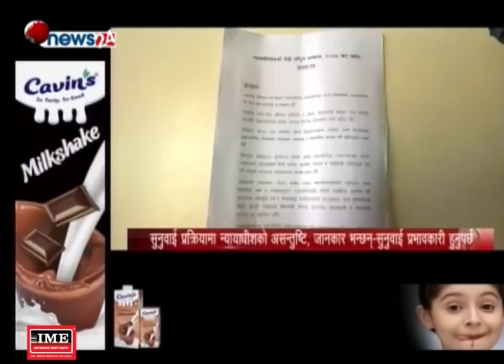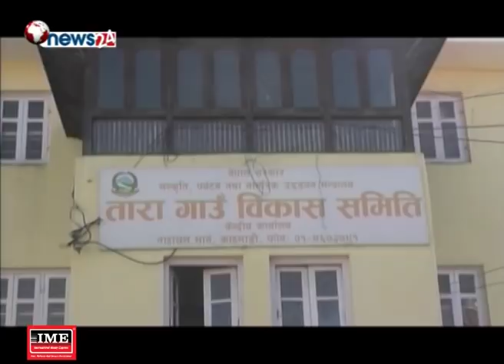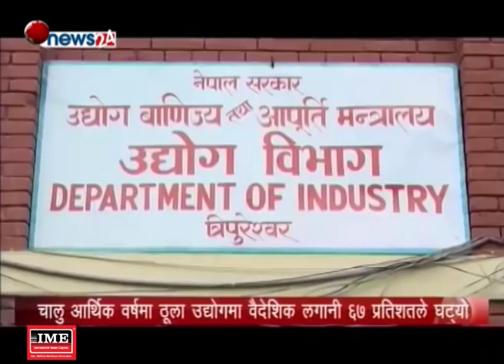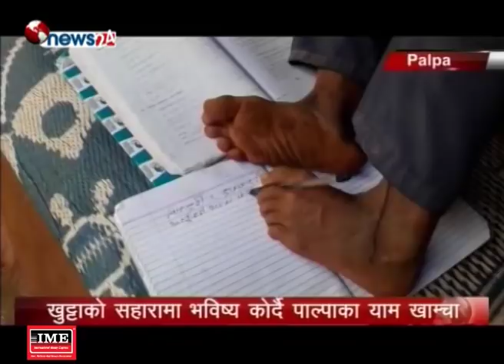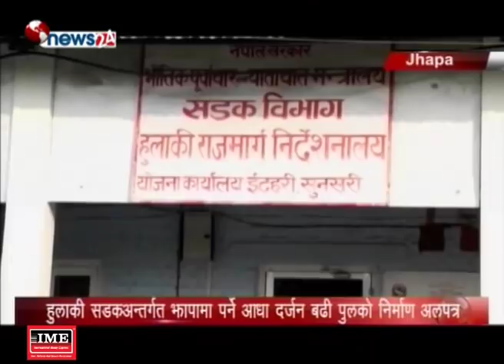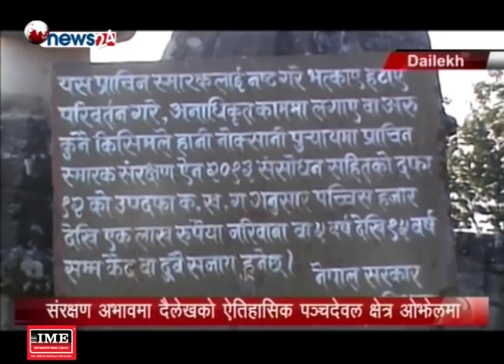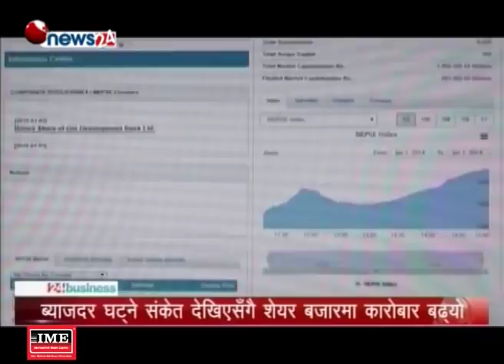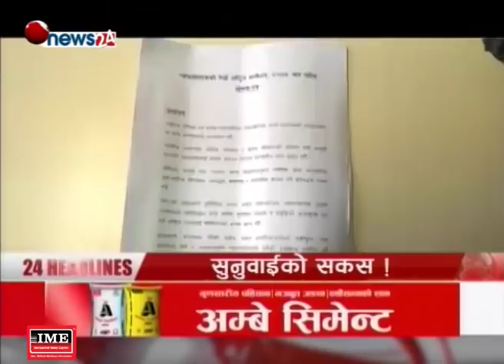Prime Time 8 PM NEWS_2075_12_24 - NEWS24 TV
सरकारी चिकित्सकहरु आन्दोलनमा उत्रिएका छन् । सरकारले अत्यावश्यक क्षेत्रमा हड्ताल निषेध गरेपनि चिकित्सकहरुको विरोध रोकिएको छैन । अहिले अस्पतालमा आकस्मिक बाहेकका सेवा रोकिएका छन् । यसले उपचारको सेवा लिन आएका विरामी मर्कामा परेका छन् । टाढा–टाढाबाट आएका विरामी उपचार गराउन नपाएकोमा चिन्तित बनेका छन् । सरकार र चिकित्सकहरुबीचको विवादमा आफूहरु पेलिएको विरामीका आफन्त गुनासो गर्छन् । चिकित्सकहरु पनि आफ्ना मागमा सरकार उदासिन बनेको भन्दै आक्रोशित देखिन्छन् ।

१. कर्मचारी समायोजनको विरोधमा सरकारी चिकित्सद्वारा स्वास्थ्य संस्थामा हड्ताल, उपचारका लागि अस्पताल पुगेका विरामी मर्कामा ।

२. परिणाम देखिने गरी काम गर्न प्रधानमन्त्री केपीशर्मा ओलीको निर्देशन, मुलुकको समृद्धिका लागि पारदर्शी अत्यावश्यक ।

३. सर्वोच्च अदालतको न्यायाधीश नियुक्तिमा संसदीय सुनुवाई गर्ने विद्यमान प्रणालीको औचित्यमाथि न्यायाधीशको प्रश्न, न्यायाधीश सिफारिस संसदीय समितिले सच्याउनुपर्ने तर्क ।

४. हायातसँगको १ सय ५० रोपनी जग्गा लिज तत्काल भंग गर्न मन्त्रिपरिषदलाई संसदीय उपसमितिको निर्देशन, तारेगाउँ विकास समितिको उद्देश्य जग्गा हडप्ने देखिएको ठहर ।

५. चालु अर्थिक वर्षमा उद्योगमा वैदेशिक लगानी ६७ प्रतिशतले घट्यो, नौ महिनामा ११ अर्ब रुपैयाँ बराबरको वैदेशिक लगानी स्वीकृत ।

६. र, नेपाली युवा लेग स्पीनर सन्दीप लामिछानेको अन्तर्राष्ट्रिय टी २० क्रिकेटमा ५० विकेट पुरा, दिल्ली क्यापिटल्स्द्वारा बधाइ ।